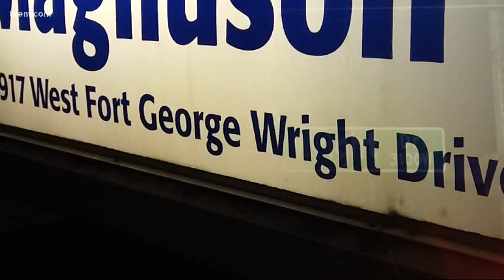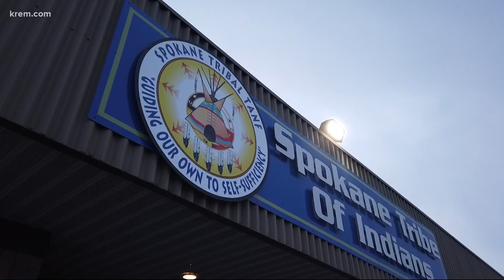Spokane County renames Hangman Valley Golf Course to 'Latah Creek Golf Course'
News of the name change comes a day after the Spokane City Council voted to change the name of Ft. George Wright Way to Whistalks Way.